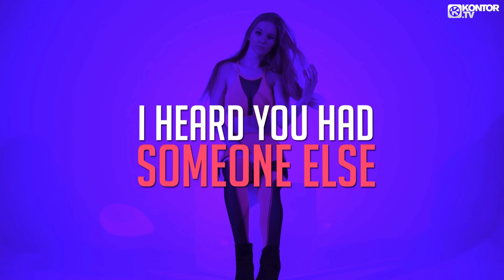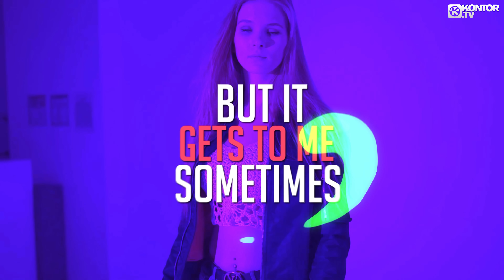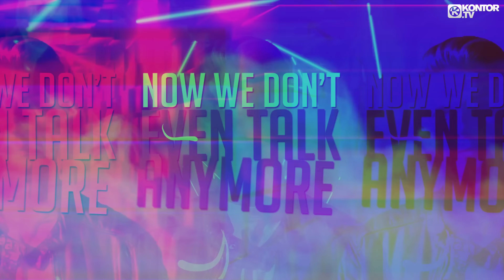Neptunica & LUNAX feat. madugo - We Don't Even Talk Anymore (Official Video 4K)